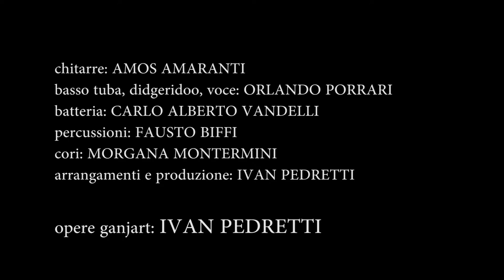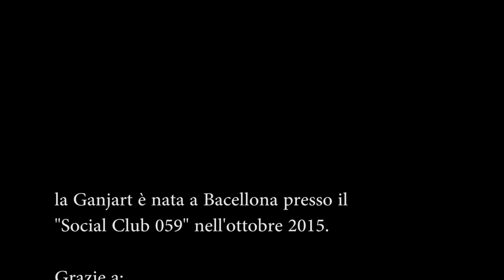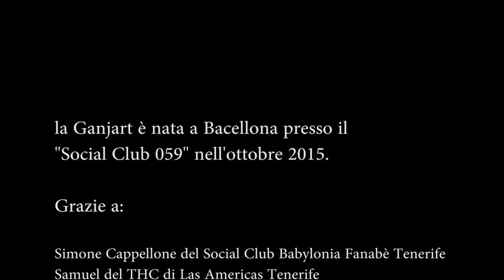ganjart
Ispirato dalle atmosfere del social club 059 di Barcellona Ivan Pedretti ha concepito la prima forma artistica realizzata con pannocchie e foglie di ganja. La colonna sonora è ideata da Ivan coadiuvato dal chitarrista Amos Amaranti, dal suonatore di basso tuba e didjeridu Orlando Porrari, accompagnato dalle percussioni di Fausto Biffi sui tempi del batterista Carlo Alberto Vandelli e i cori di Morgana Montermini.